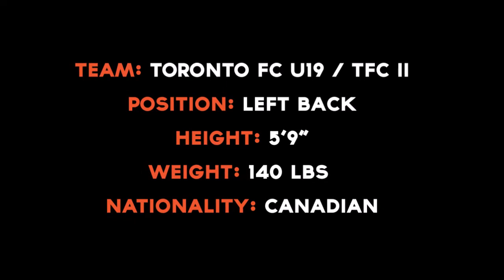Themi Antonoglou Highlight Video